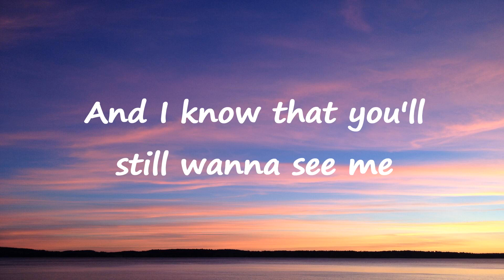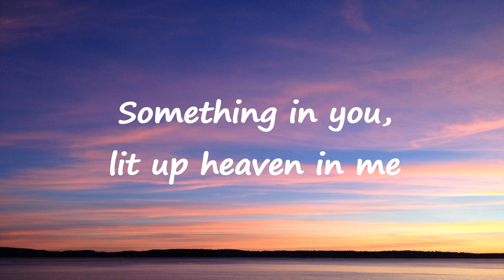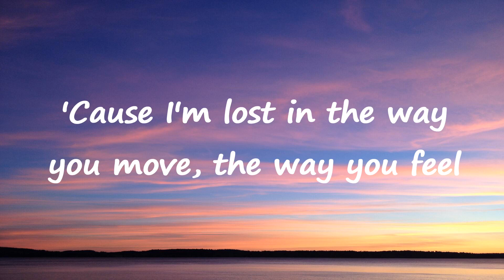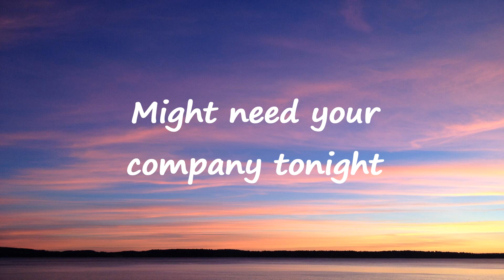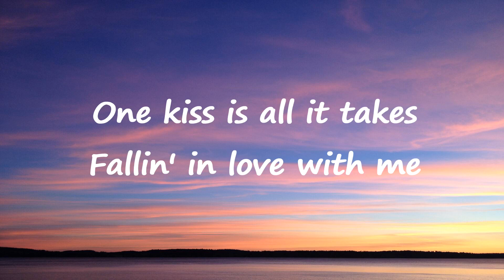Calvin Harris, Dua Lipa - One Kiss (Lyrics)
Lyrics :
Possibilities
Possibilities
Possibilities
I look like all you need
One
One
One
One
Possibilities
Possibilities
One
One
One
One
Possibilities
Possibilities
One
One
One
One